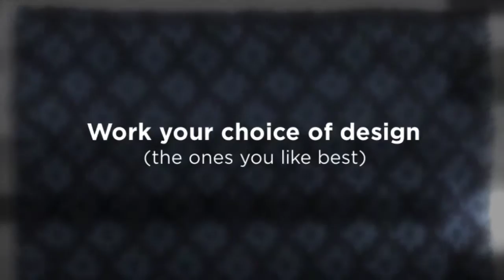The Big 3 Knitting Techniques Book Trailer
Ann-Mari Nilsson's comprehensive pattern treasury covers the “big three” knitting design techniques, from easy to challenging: multi-color, slip stitch, and relief stitch. The book includes basic templates for a wide variety of garments; mix and match with whatever catches your eye from the library of over 80 charts for pattern knitting, and work your choice of accessory with whichever design you like best.